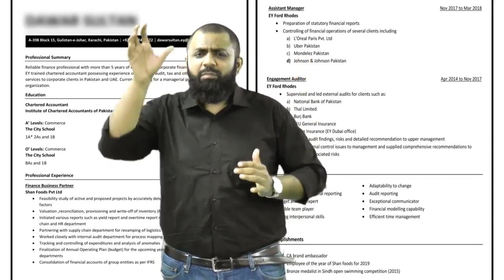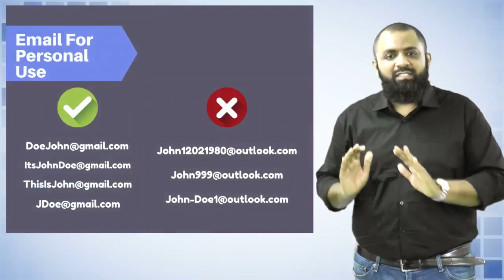Articleship in Audit firm or Articleship in Industry?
How this induction process works? How to make a decent CV?
How to prepare for an induction test and interview?
What to say in an interview?
How not to ruin your chance of getting induced in your desired firm or Top?
Every CAF QUALIFIED student must have these questions in their minds.
Not to worry. We've got you covered! Watch this video by Sir Muzzammil Munaf and get all your questions answered